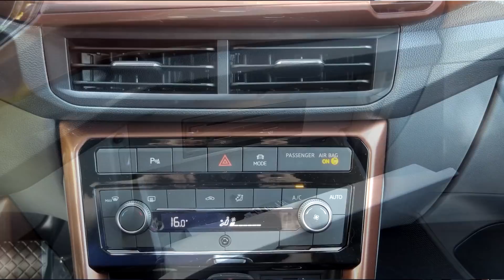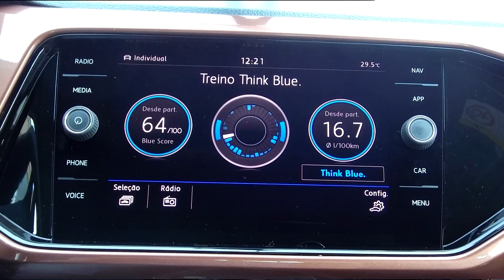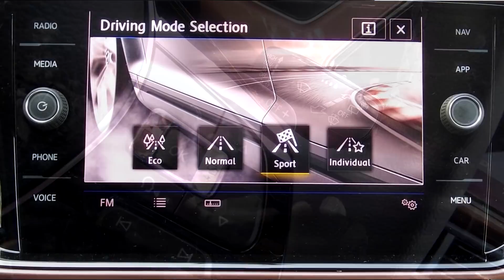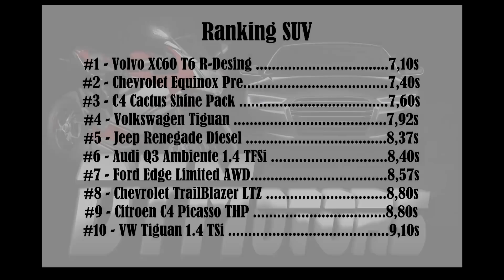VW T-Cross Comfortline 200 TSi 2020 - DTMotors #164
VW T-Cross Comfortline 1.0 12V TSi 2020 - DTMotors #164

Neste Vídeo você acompanha todos os detalhes do carro como: Mudanças, Novidades, Dados Técnicos, Ficha Técnica, Comportamento Dinâmico,  0 a 100Km/h e o Ranking dos carros avaliados.
Inscreva-se no Canal DTMotors e seja o primeiro a receber os vídeos semanais de carros e quinzenais do Programa Bastidores DTMotors, clique em gostei e deixe seu comentário e sugestões, isso é muito importante para crescermos cada vez mais. Curta também nossa página no facebook: FanPage